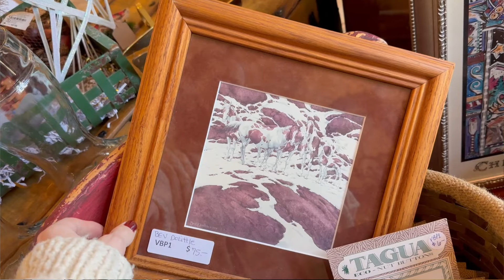How I’m STILL Able to Thrift as a Minimalist | my shopping rules 🛍️✨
Hi fun friends! In today's video we're talking intentional, thoughtful shopping. I am sharing my 5 shopping rules and considerations while shopping for second hand items. I am a huge thrift, vintage, antique, & garage sale lover, but it's taken me quite a bit of time to learn how to NOT bring home a bunch of crap home with me just because it's cheap. So here's my minimalist mindset when it comes to thrifting. I hope these shopping mindset shifts can help you feel more calm and grounded while out at the Goodwill or at a garage sale. We are in control! ♡

xx Savannah

Timestamps:
0:00 My love for the thrift
0:49 Rule 1: stick to the list
1:51 Rule 2: don't settle
3:43 Rule 3: fits your life
5:04 Rule 4: set the scene
6:35 Rule 5: gut decision
7:56 Note: mistakes happen!
8:54 Comments, please :)

"october" prod. by wetgropes
"falling" prod. by wetgropes
"vacation" prod. by wetgropes